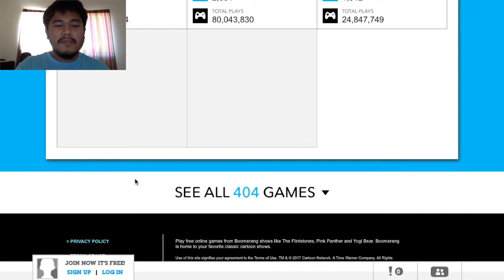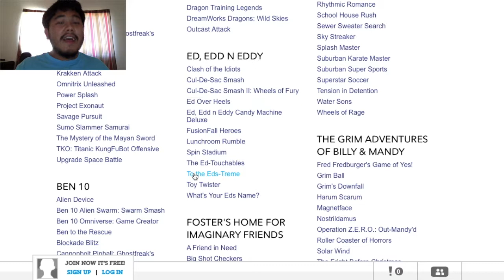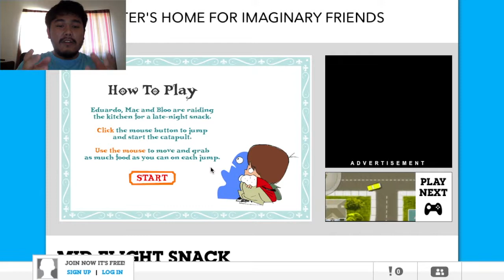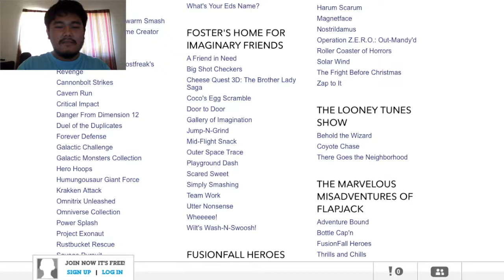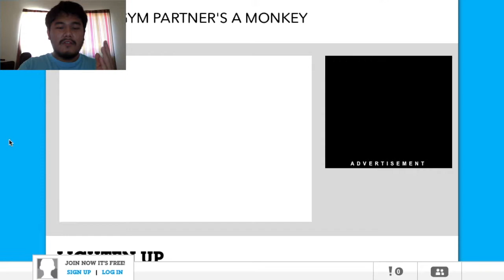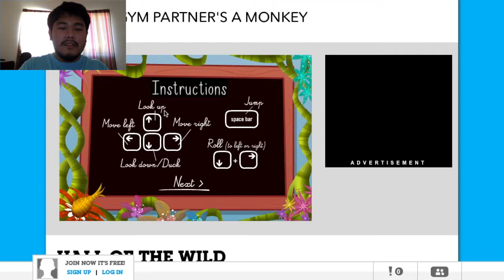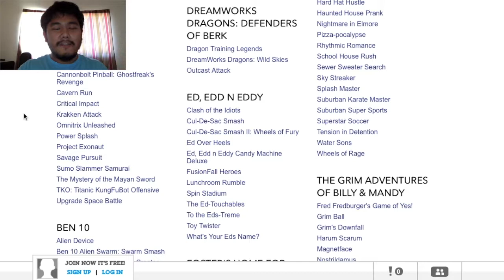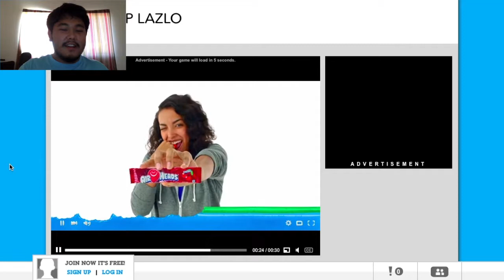Another Let's Play (Old-School Cartoon Network Games)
Hi there. Sorry that I haven’t been posting in a while; hopefully, I’ll address it in a future video. But for now, let’s play some old-school Cartoon Network games, the games that introduced me to the internet (along with the Disney Channel and Nickelodeon games).
Keep in mind that when I was editing, there were many problems such as lag and the video cutting at random times. Please forgive me for this.
But anyway, enjoy!